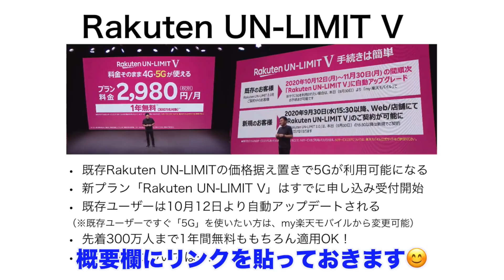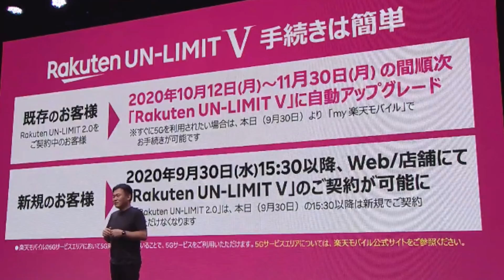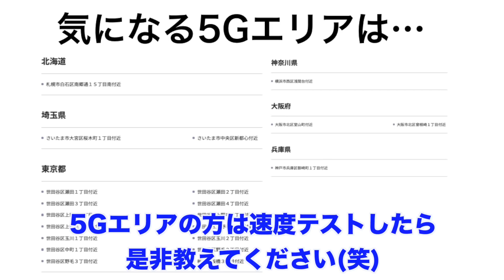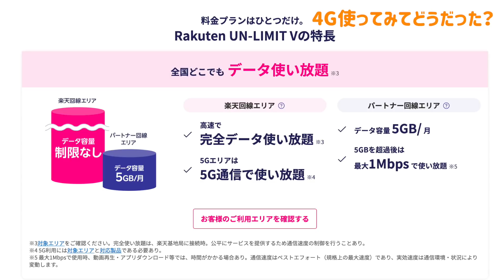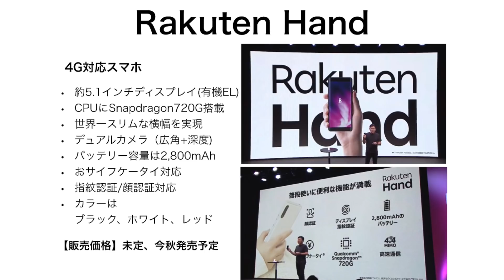楽天モバイル5Gキタァァァーー！価格はそのまま2980円+1年無料！5Gスマホ「Rakuten BIG」が気になる！【Rakuten UN-LIMIT V】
楽天モバイルは、2020年9月30日に5Gプラン「Rakuten UN-LIMIT V」導入を発表しました。既存プランの価格据え置き＆1年無料も継続です！★楽天モバイル先着300万人まで1年間無料の4G+5Gプラン申し込みはこちら

最新5Gスマホ「Rakuten BIG」や「Rakuten Hand」も登場!

★楽天モバイルのおすすめスマホランキング記事はこちら⇒

＼Rakuten BIG 発表🥳／
✅6.9インチ有機EL
✅世界初!ディスプレイ下インカメラ搭載
✅CPU:Snapdragon 765G
✅クアッドカメラ
✅IP68防水防塵＆おサイフケータイ対応
✅5Gミリ波対応
✅価格は69,800円（税込）